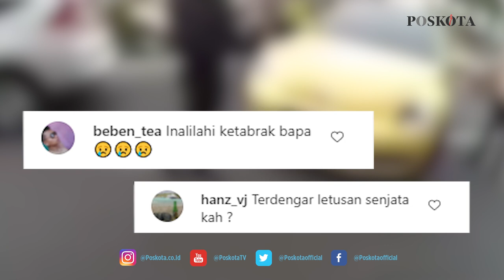VIRAL VIDEO PENGENDARA MOBIL VW KUNING TEROBOS PENYEKATAN MUDIK HINGGA TABRAK POLISI DI PRAMBANAN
Menurut keterangan Instagram @kriminalupdate, lokasi tersebut terjadi di Prambanan, Klaten pada Sabtu (8/5/2021).

Dalam video itu terlihat, mobil VW warna kuning berplat B 2318 STB diminta petugas untuk menepi untuk dimintai kelengkapan surat.

Mobil itu pun menepi sebentar dan polisi mengetuk kaca mobilnya, bukannya ikuti instruksi dari petugas, pengendara itu malah tancap gas dan tabrak traffic cone.

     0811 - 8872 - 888